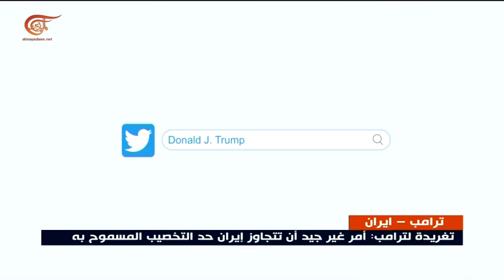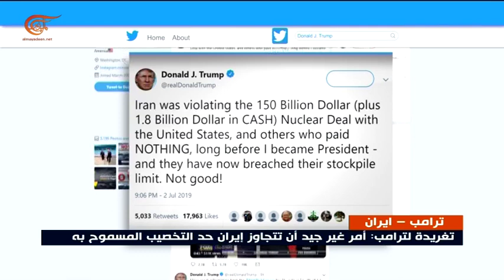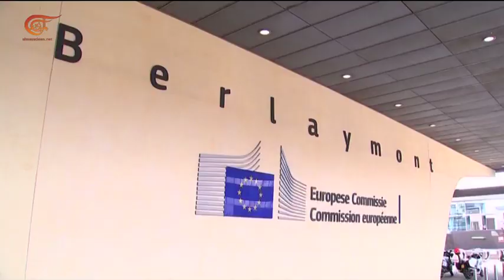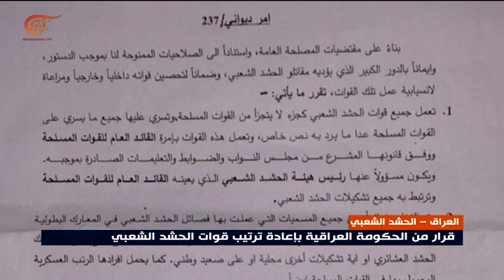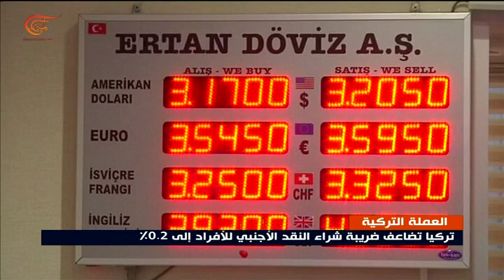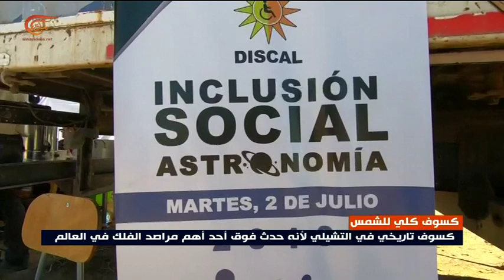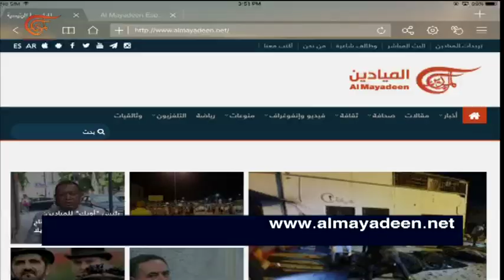نشرة الأخبار | الظهيرة | 2019-07-03